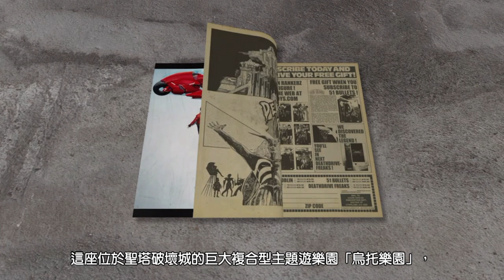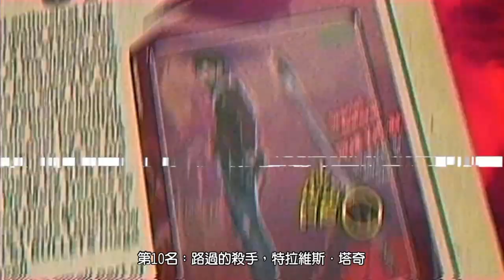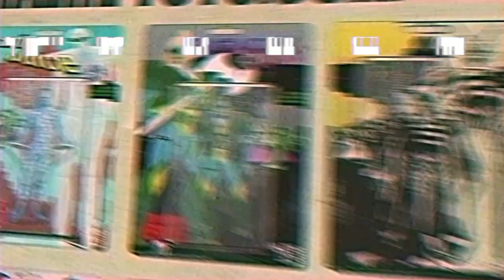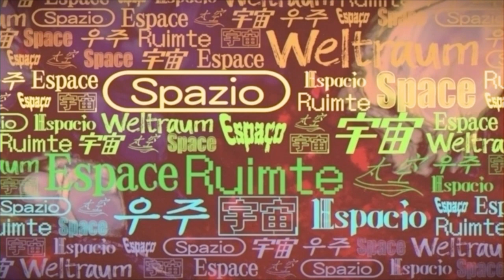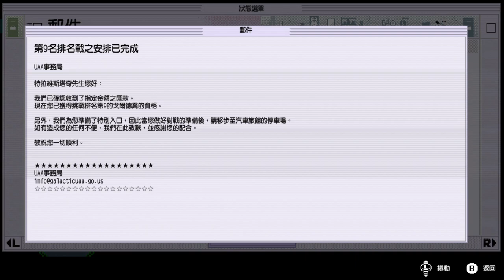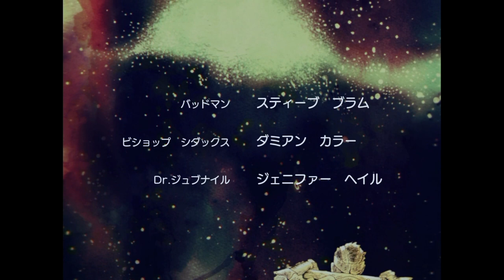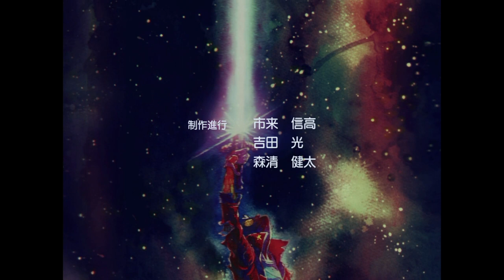NO MORE HEROES Ⅲ (英雄不再 3) NO.9 BOSS GOLD JOE 戈爾德喬 | NS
最近上架會比較慢一些喔